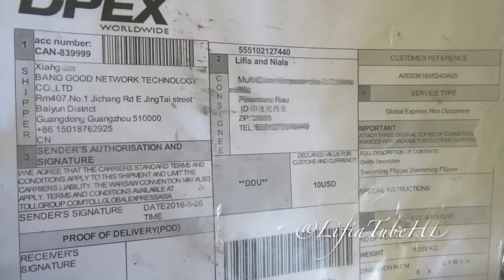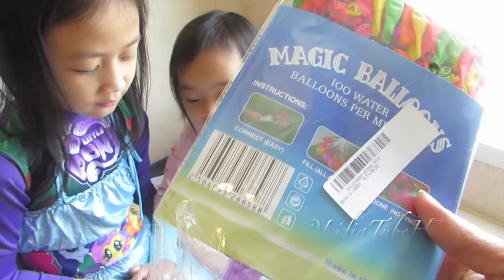Kostum Baju Putri Duyung dan Balon Ajaib Lifia Niala Elsa Banggood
Putri Duyung Anak dan Magic water balloon - Lifia Niala kali ini akan buka paket mainan dari Banggood putri duyung anak kecil alias mermaid asli yang lucu serta mainan balon ajaib yang bisa mengisi 100 balon dalam sekali isi, wah pasti seru sekali ya namanya magic water balloon. Ayo kita lihat. sekali isi dalam. Lifia Niala Eca sudah bersemangat  bersemangat dan mari kita melihat video ini sampai selesai.

💕Please follow us on :
Facebook Fan Page : @ LifiaTubeHD
✓  Most Popular Upload

✓ Es Krim Paddle Pop Octopus Rasa Strawberry Rasa Anggur Saus Coklat